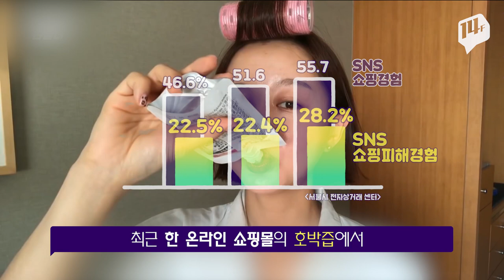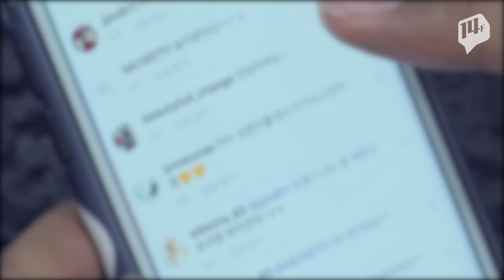늘어나는 'SNS 쇼핑' 피해 TT 쇼핑스타그램에서 성공하는 법! / 14F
요즘 SNS 상에서 쇼핑하는 분 많으시죠.
인스타그램이나 블로그 등 SNS 계정을 통해 상품을 사고 파는 ‘1인 마켓’ 혹은 ‘SNS 마켓’ 시장이 커지고 있는데요.
문제는 메시지나 비밀 댓글 등의 방식으로 거래를 하는 경우가 많다 보니 환불이나 교환이 거부되거나 연락이 두절되는 등의 피해 사례가 늘어나고 있습니다.